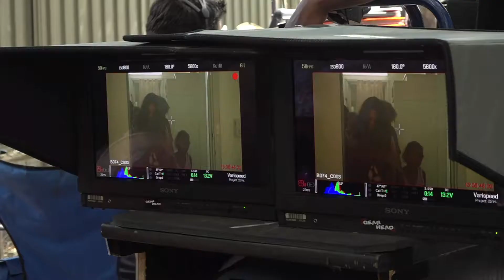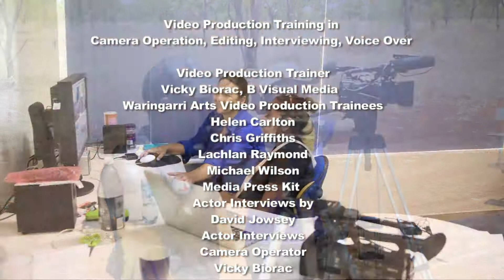Mystery Road - The Making of The Smoking Ceremony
Mystery Road, the outback cop drama filmed in Kununurra and Wyndham, won Best Drama Series at the Australian Academy of Cinema and Television awards in December 2018.  This video is about the importance of the Smoking Ceremony in Miriwoong culture and how the Miriwong people were involved in the making of the TV Series Mystery Road in the East Kimberley.  Produced by Vicky Biorac from B Visual Media and her Trainees in filmmaking from Waringarri Art's.